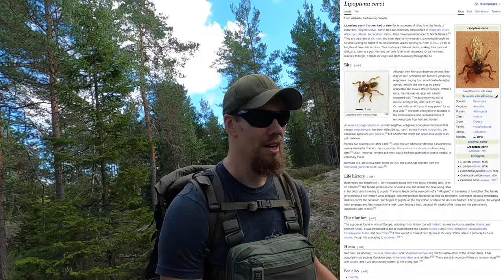Thunderstorms incoming! ⛈️ Overnight camping with my dog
Join us on this overnight adventure to celebrate Finnish Nature Day! It's our first night in Seek Outside Cimarron Light tent, and a great waterproofness test for it too, as heavy rain, thunder and lighting rolls in during the early morning hours.
00:00 Finnish Nature Day (Suomen luonnon päivä) hike
02:18 Campsite and Seek Outside Cimarron Light
04:31 Outdoor meal
07:39 Enjoying the evening in the woods
10:09 Camp pillow hack
11:04 Rainy morning in the tent
13:59 Bilberry-lingonberry-oatmeal and coffee
15:10 Thunderbolt and lightning - very not frightening
17:54 Taking down the camp and hiking home in the rain

🥩 Rough Cut Beef Jerky The best jerky ever, worldwide shipping!

Taival Outdoors is a channel about the great outdoors: everything from multi-day wilderness backpacking to day hikes and overnight adventures. I also make outdoor gear reviews based on extensive testing and experiences from camping all year round. On many of my videos you'll also see my dog, Rokka the Alaskan Malamute, who has proven to be a great companion in the backcountry.